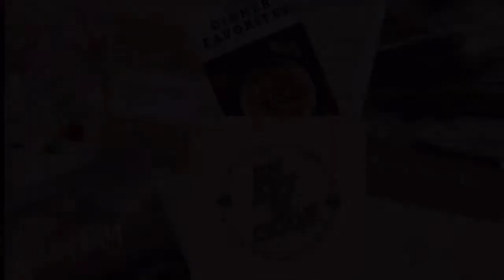magical butterfly in hand || drawing with pencil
hi friendzz

its video about a magical butterfly in hands drawing with pencil